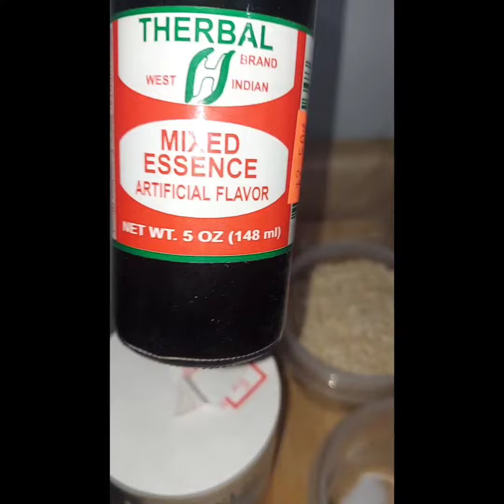how do you make oatmeal?